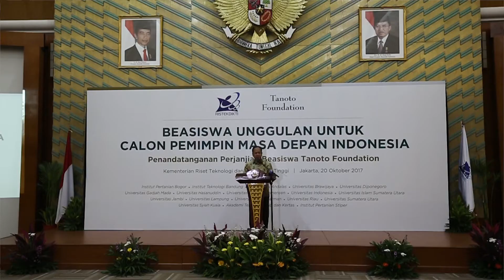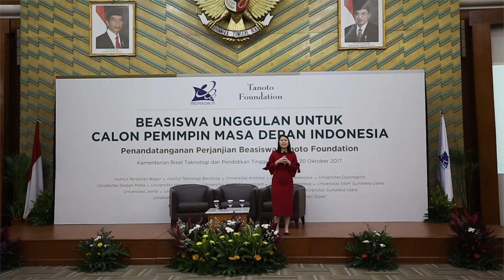Beasiswa Unggulan Tanoto Foundation Membentuk Calon Pemimpin Indonesia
Penerima beasiswa Tanoto Foundation tidak hanya mendapatkan bantuan finansial tapi juga akan mendapatkan pelatihan untuk meningkatkan kapasitas dan soft skill mereka sebagai bekal untuk menciptakan calon pemimpin Indonesia.

Tanoto Foundation is an independent philanthropic organization founded by Sukanto Tanoto and Tinah Bingei Tanoto based on the belief that every person should have the opportunity to realize his or her full potential. Tanoto Foundation programs stem from the belief that quality education accelerates equal opportunity. We harness the transformative strength of education to realize people’s full potential and improve lives. Tanoto Foundation focuses on making an impact in three areas: improving learning environments, future leaders development, as well as medical research and sciences.